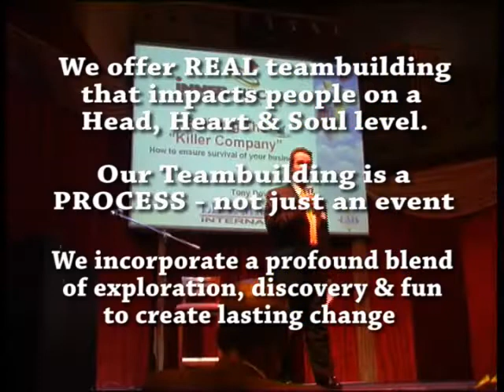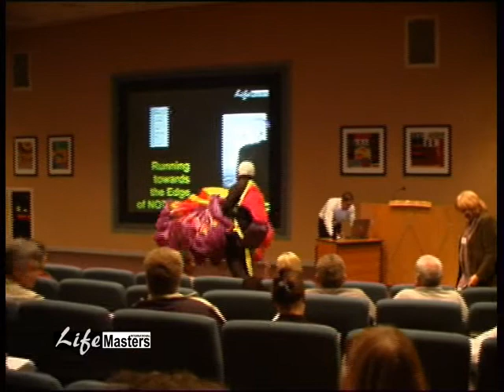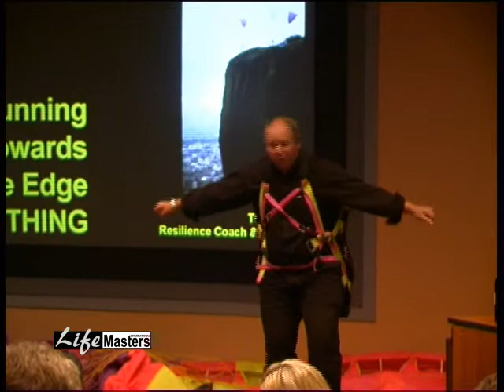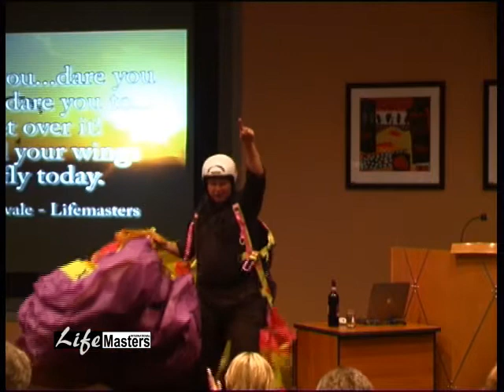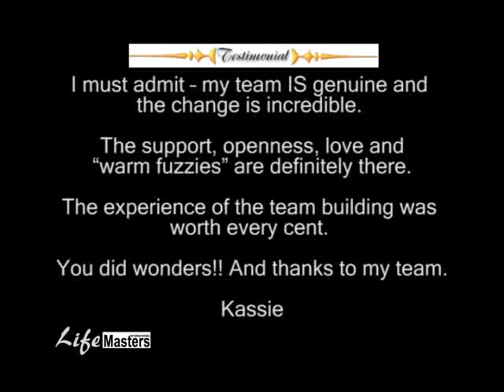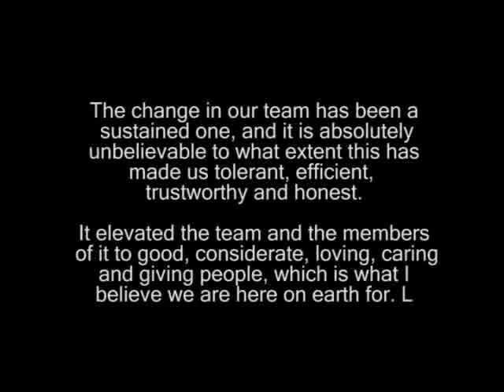Tony Dovale Beyond Motivational Speakers & Appreciative Team Buildings Gauteng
Tony Dovale - CEO of Life Masters and Expert Team Building Facilitators delivers Powerful personal transformation and Appreciative team building activities in Gauteng-

If you need a thought provoking conference speaker on creating high performance Teams and gile workplaces. Tony is your High Performance System wizard.

Revolutionary Workplace & Consciously Constructive Philosophy For…
…Creating Conscious Constructive Leadership, Peak Performance, and Exponential Impacts, helping people to use their strengths to move faster, collaborative more, be more eﬃcient, create greater agility, ﬂexibility, resilience, and adaptability, inside continuous change. …Bringing more SOUL into your Business…To be FutureFit in a VUCA world!

“If we are to regain our Soul Purpose…to sustainably succeed in the new world of work and business, we mustrethink how we are leading, learning, loving, living, and leaving a legacy.

We are in a new age, and possibly already past a VITAL tipping points on a global level, that are critical factors to thriving.
We must shift old and limited mindsets… or suffer!

Profits are squeezed; Populations are growing and struggling, especially across Africa, as greedership; corruption, incompetence and conflict, continues to cause havoc

Times are getting tougher, tighter, more challenging.
Are your people and teams FutureFit and VUCA ready?

Artificial Intelligence, digitization, and robots, are replacing many jobs; from basic physical workers, to lawyers, doctors and accountants.

Many trades will be infiltrated by automation. See the Tesla factory as an example. Daily, this is creating greater unemployment, in a never-ending, less-employment spiral.

Mindsets and team dysfunction are the most mismanaged, least understood, limiters of competitive advantage leading to results decline; A toxic source of needless stress, duress, conflict, and antithesis of wellbeing and thriving.

The old way of exploiting people and natural resources, must be amended from greed and profits for shareholders, to business as a positive-force for growth and Consciously Constructive Good; thriving and well-being for ALL;

People, Planet AND Profit.

The Workplace And Life, is Like Hell for Many!

• Employee engagement is stagnant, and active disengagement is massive?
• Conflict, Stress, Absenteeism and Presenteeism are mounting!
• Trust is trashed, in evermore dysfunctional teams and groups.
• Politics continues to trash any positive future, and abuses racism as the device, to keep its hold on greedership, control, manipulation & power.
• Vital finite resources, like water, are wasted! Food Security is dwindling. Happiness is gone! Unhappiness is rising, Conflicts are growing.

If we are to thrive, and really succeed, we need a BIG RETHINK! We need a Revolution in our MINDSETS,  to find strengths-based, viable and swifter ways…TOGETHER! It’s time to become COUNSCIOUSLY CONSTRUCTIVE.

The VUCA World Is Here! (Volatility, Uncertainty, Complexity and Ambiguity) Are You FutureFit?

Business IS the power to create a new way of Life and Business…By becoming Consciously Constructive. This means, using business as a FORCE FOR GOOD. Creating a sustainable platform, with greater goals and aspirations, than just “more profit”.  Business must become the driver and facilitator, for a better future for PEOPLE and PLANET too.

A Consciously Constructive company creates the context where the business grows and transforms ALL it’s people to their fullest potential, and peak Performance, DAILY.

This helps your company to transform, grow and thrive.  Its self-development, team development, and business development, side by side, EVERY DAY. This is the workforce and workplace of the future! It takes courage, but it’s already begun…

We must become more conscious, caring, compassionate, connected, and collaborative, to ensure greater well-being, thriving and flourishing for ALL.

Don't waste your time and money on short-lived .ra ra hype sty;e motivational speakers in South Africa.

Be smart - choose a life shifting business leadership speaker... Not Motivational but Trans-Inspirational -